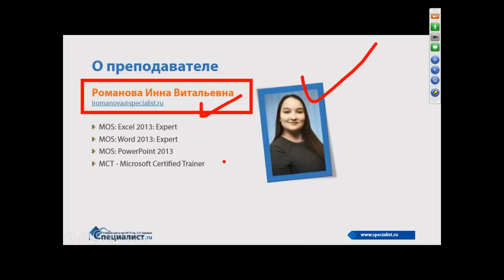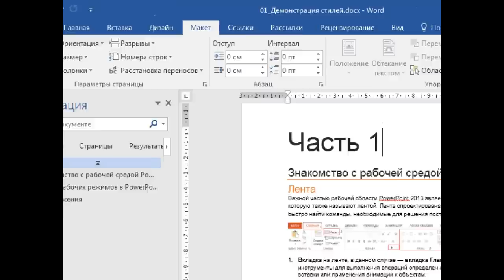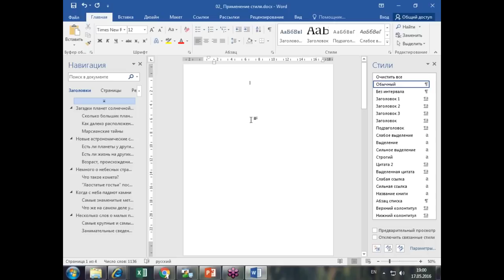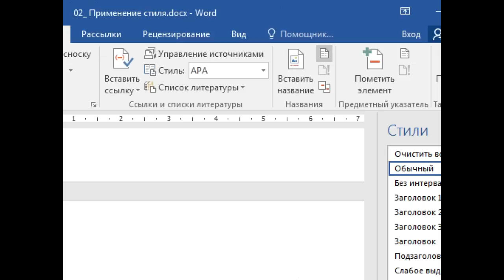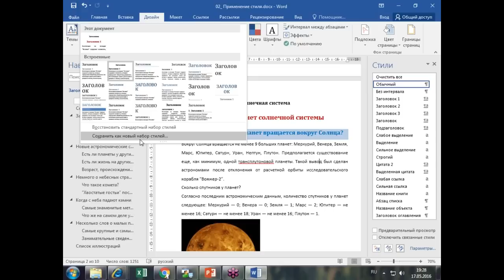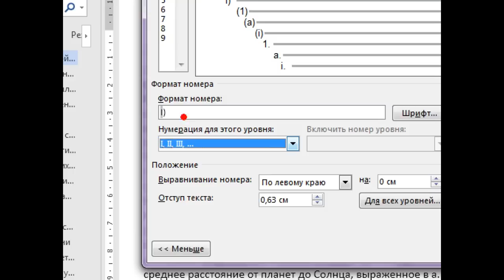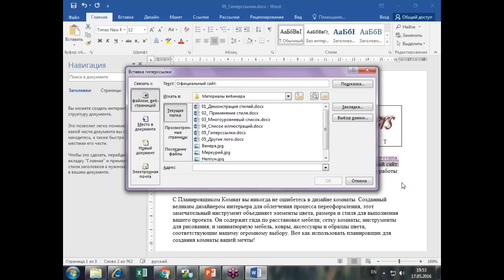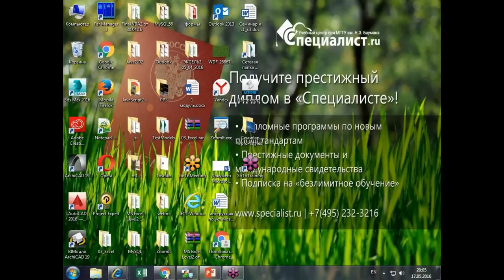Разметка документа в Word: профессиональное оформление, навигация, списки и ссылки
Практически каждый из нас хотя бы иногда пользуется текстовым редактором Word. А знаете ли вы как профессионально оформить документ? Как грамотно передать не только его содержание, но и структуру, чтобы с документом любых размеров и сложности было удобно работать? Эти навыки требуются не только рядовым офисным работникам (менеджерам, секретарям и т.п.), но и руководителям.
Профессиональный пользователь Word умеет не только правильно оформить документ, но и сделать это быстро с помощью средств автоматизации.
Учебный Центр «Специалист» при МГТУ имени Баумана подготовил для вас бесплатный семинар, посвященный преимуществам стилевой разметки документа в MS Word.
В ходе нашего урока по Ворд вы узнаете:
На вебинаре Вы узнаете:
- В чем преимущества стилевого оформления текста.
-  Как правильно использовать области навигации в документе.
- Как автоматически пронумеровать главы документа.
- Как сделать ссылку на главу или рисунок в документе или создать гиперссылку.
- Как сделать оглавление документа.
- Как создать список таблиц в документе.
- Как защитить шаблон и ограничить форматирование.
Мастер-класс по Word ведет сертифицированный тренер Microsoft, автор боле 20 учебных пособий, блестящий преподаватель-практик Инна Витальевна Романова.